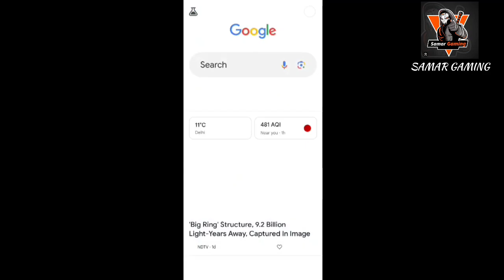i will play Carnival of Terror 😨 | Samar Gaming